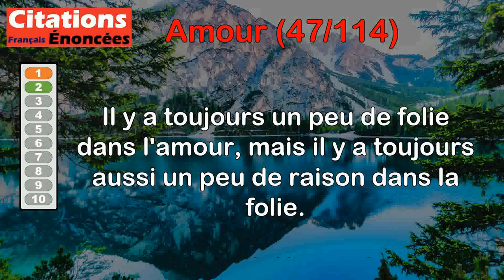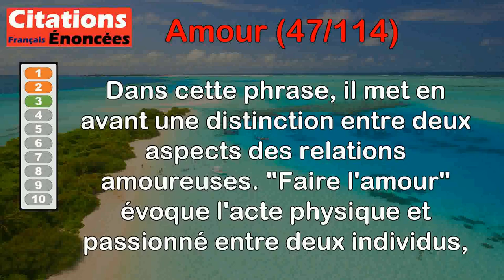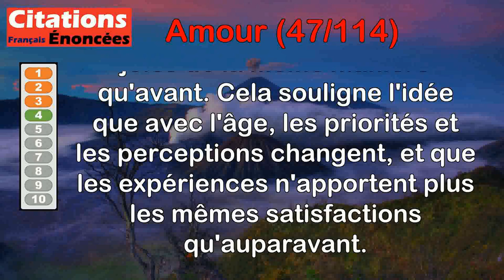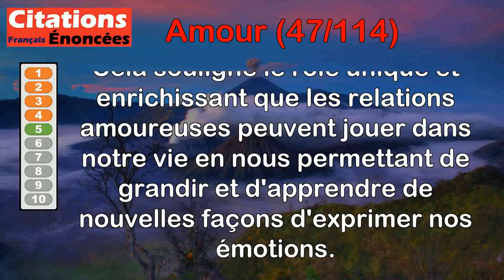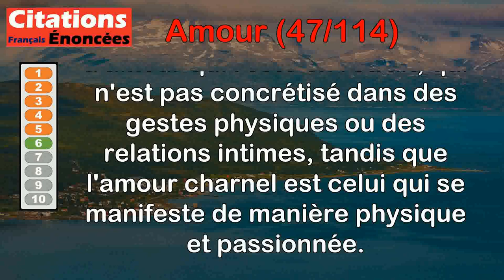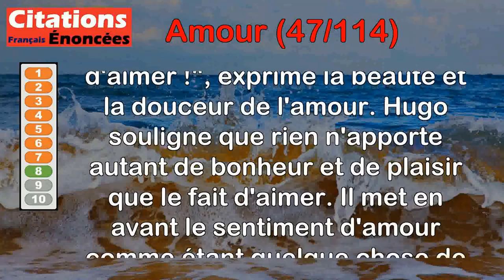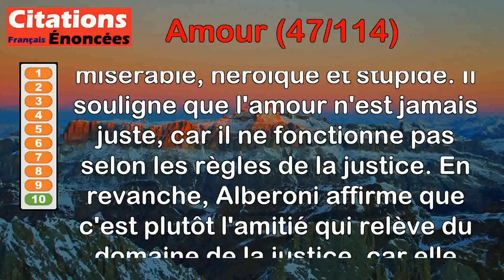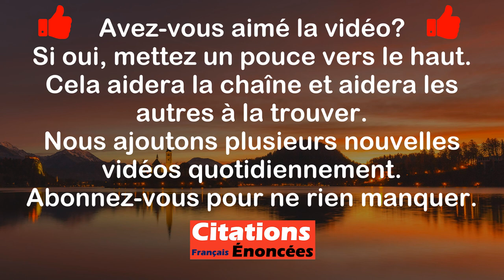Citations - Amour (47 de 114)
00:00 Introduction
00:08 François Mauriac - Le véritable amour est lucide et déteste de se faire illusion.
00:45 Friedrich Nietzsche - Il y a toujours un peu de folie dans l'amour, mais il y a toujours aussi un peu de raison dans la folie.
01:28 Henri Jeanson - Faire l'amour, c'est faire la liberté. Aimer, c'est la perdre...
03:00 La Rochefoucauld - Dans la vieillesse de l'amour comme dans celle de l'âge on vit encore pour les maux, mais on ne vit plus pour les plaisirs.
03:43 Pierre Corneille - L'amour a des tendresses que nous n'apprenons point qu'auprès de nos maîtresses.
04:30 Pierre Dac - L'amour platonique est à l'amour charnel ce que l'armée de réserve est à l'armée active.
05:30 Antoine Rivarol - L'amour, dans l'état social, n'a peut-être de raisonnable que sa folie.
06:10 Victor Hugo - Rien n'est si doux que le charme d'aimer !
06:51 Georges Bataille - L'amour démesuré n'est que la mesure de l'hypocrisie.
07:39 Francesco Alberoni - L'amour est sublime et misérable, héroïque et stupide. Juste, jamais. Ce n'est pas l'amour qui relève du registre de la justice, c'est l'amitié.